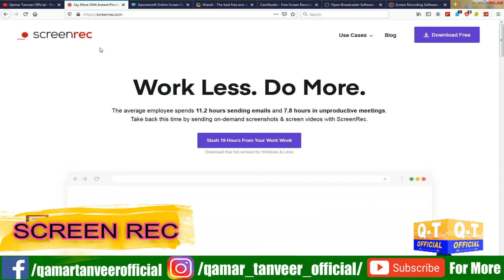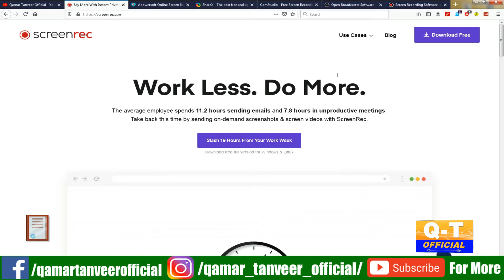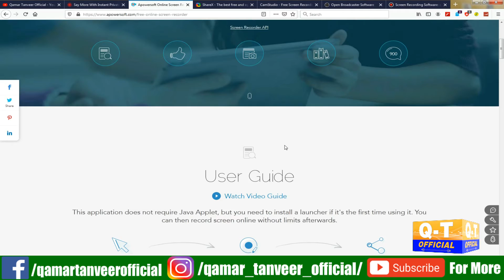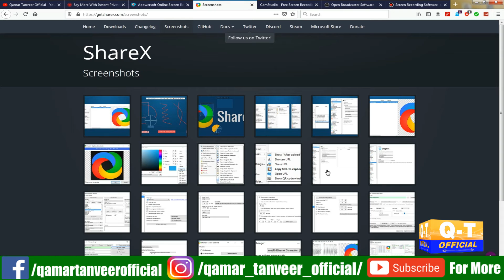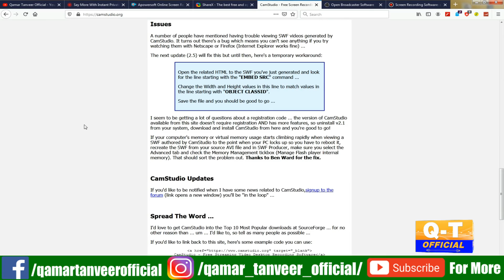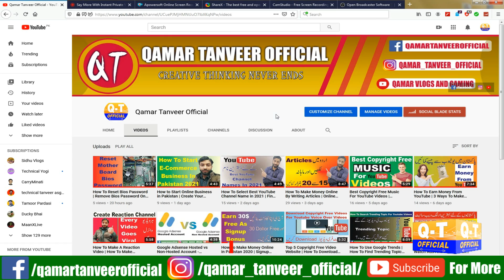Top 5 Screen Recording Software | Screen Recorder For PC | Screen Recording Software Free